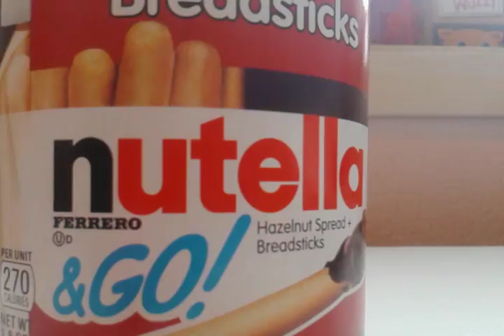WEIRDNESS HAS RETURNED